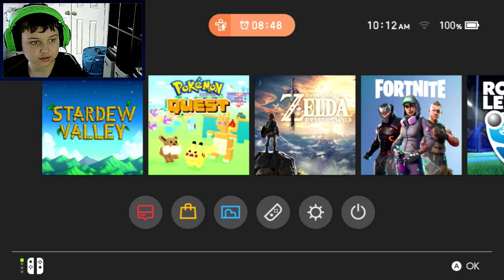Stardew Valley For Nintendo Switch #1 | Climate LLama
Fortnite is a survival game where 100 players fight against each other in player versus player combat to be the last one standing. It is a fast-paced, action-packed game, not unlike The Hunger Games, where strategic thinking is a must in order to survive. There are an estimated 3.4 million concurrent players on Fortnite.